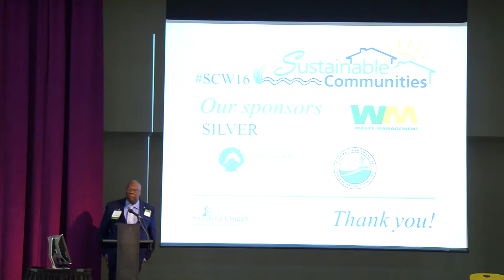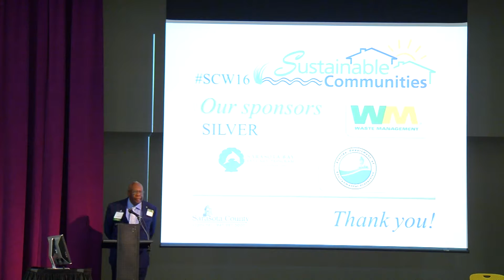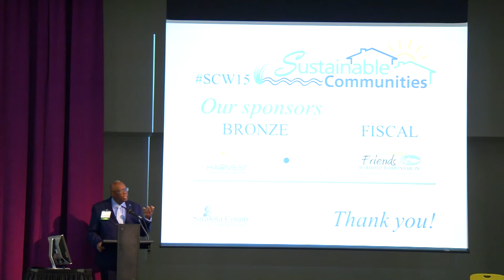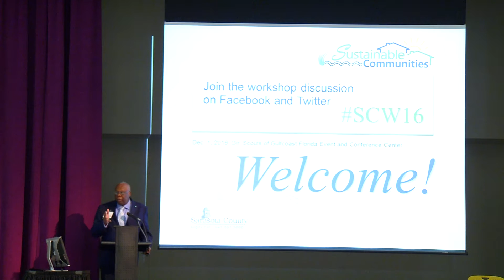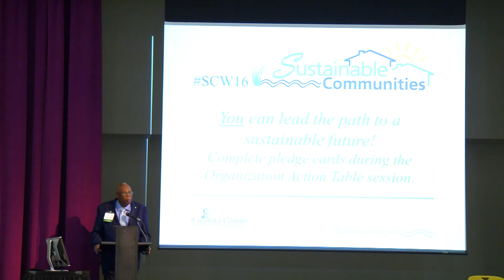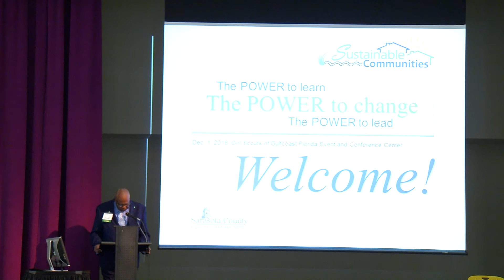Sustainable Communities Workshop 2016 - Afternoon Welcome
Sustainable Communities Workshop  - Afternoon Welcome
Nikki Logan, Transition Sarasota Board Member, Emcee
Mayor Willie Shaw, City of Sarasota Commission